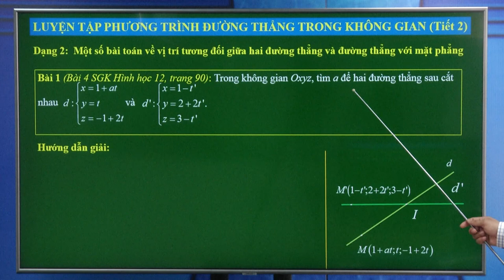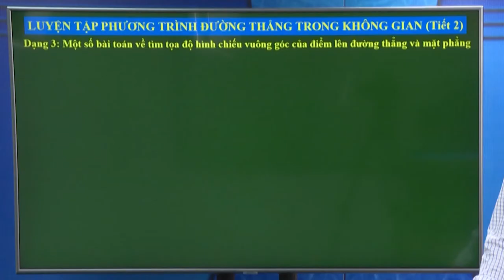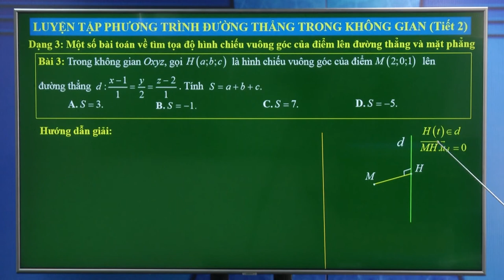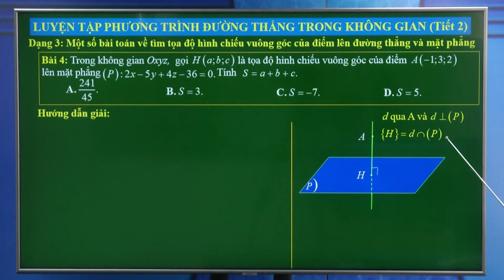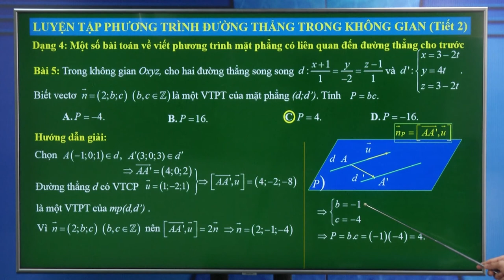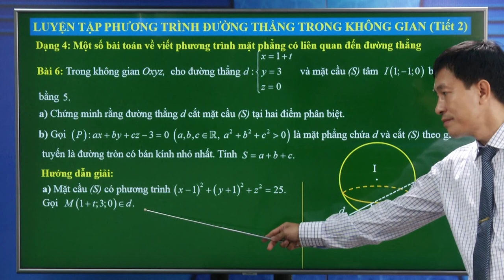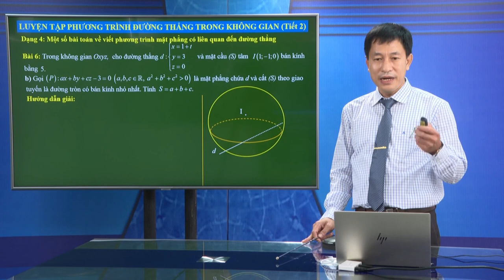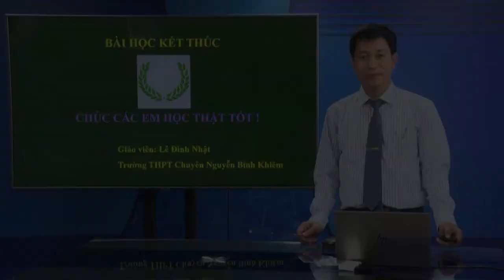DẠY HỌC TRÊN TRUYỀN HÌNH MÔN TOÁN - LUYỆN TẬP PHƯƠNG TRÌNH ĐƯỜNG THẲNG TRONG KHÔNG GIAN - TIẾT 2